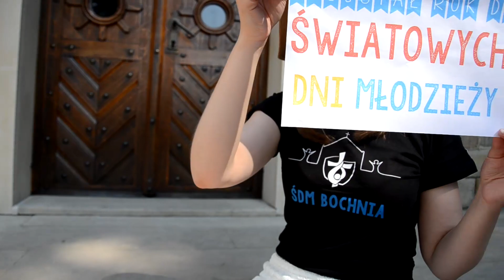Bochnia czeka na Światowe Dni Młodzieży - Making Of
Na rok przed Światowymi Dniami Młodzieży Kraków 2016 powstał projekt zrealizowany przez Bocheńskie Biuro Medialne Światowych Dni Młodzieży przy udziale Wolontariuszy ŚDM z parafii pw. św. Mikołaja Biskupa, św. Jana Nepomucena oraz św. Pawła w Bochni.

Film przygotowany przez BBM ŚDM. Budżet 0 zł. Nasz kapitał to ludzie, pomysł i dobre chęci :). Prezentujemy making off dla tego projektu.

Scenariusz, nagranie i montaż: Bocheńskie Biuro Medialne Światowych Dni Młodzieży (Magdalena Cerazy, Elżbieta Śmiałek, Magdalena Kukuła, Marcin Łach, Grzegorz Kukuła).

W filmie zostały wykorzystano następujący utwór:
George Ezra - Listen to the man

Zapraszamy!